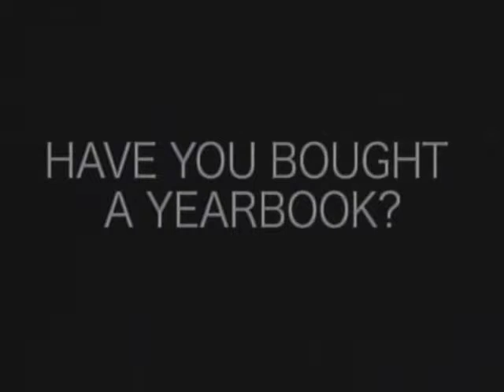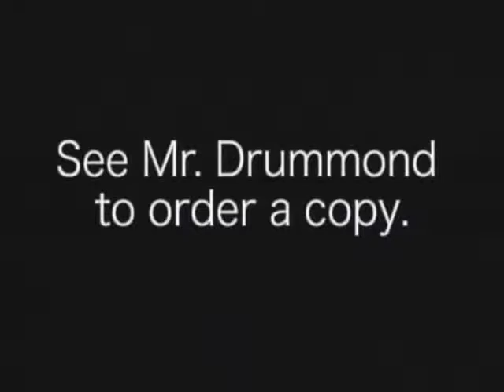March 24 2014